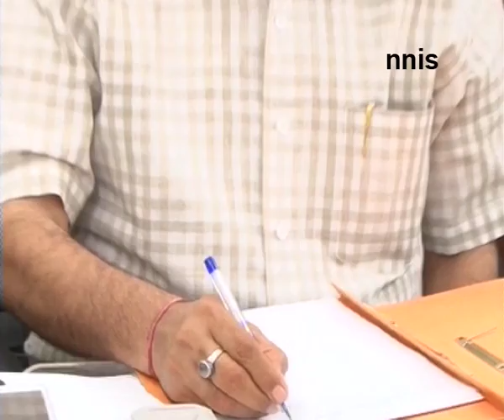Bjp Doesnt Support Ramdevs Dalit Remarks On Rahul Naqvi